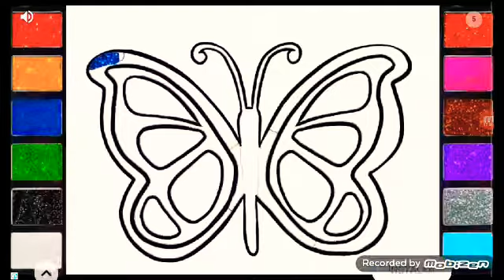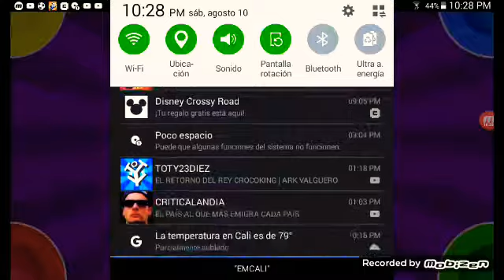Jugando 234 con santiago papa juandavid hazael y yo 🐈🐈🐈🐈